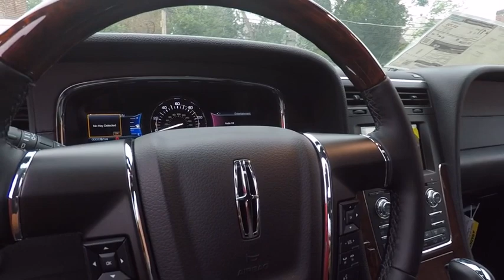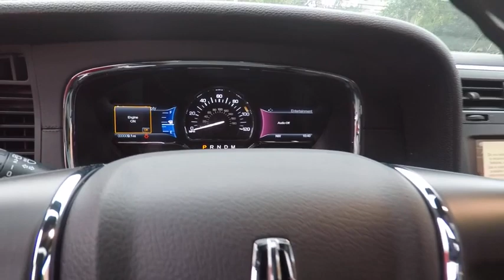2017 Lincoln Navigator Westmont IL 17-451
2017 Lincoln Navigator Select